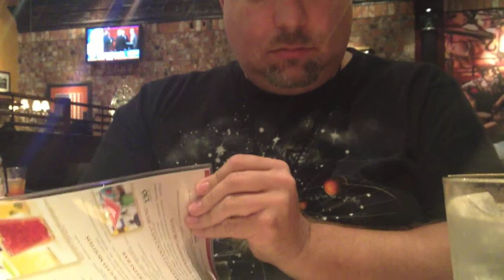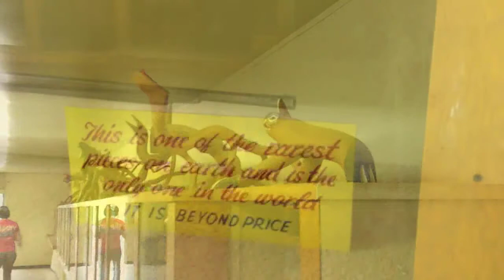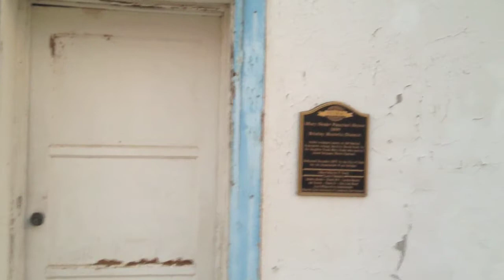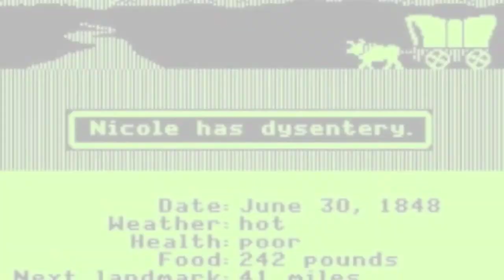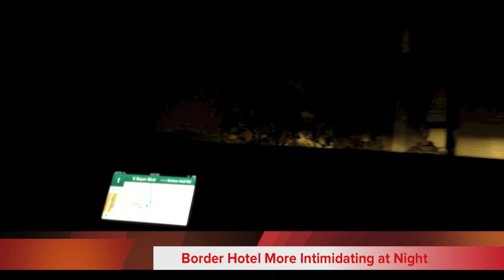2013 San Diego Comic Con Trip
Full Video of the Comic Con Experience.  Not nearly as entertaining, but more complete.